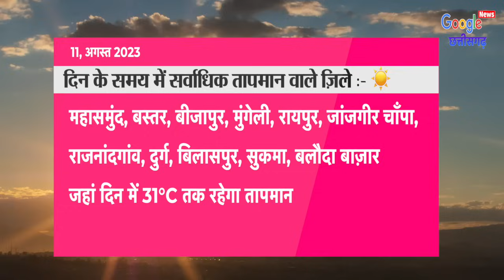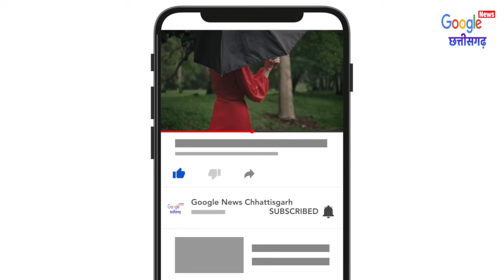Chhattisgarh Mausam 11 August 2023 : छत्तीसगढ़ का मौसम आज का मौसम मौसम की जानकारी Raipur Weather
1- Cg Mausam
2- Chhattisgarh ka mausam
3- mausam vibhag Raipur
4- Chhattisgarh  mosam
5- Chhattisgarh Weather
6- Chhattisgarh ka mausam
7- Chhattisgarh weather report
8- mausam ki jankari Chhattisgarh
9- mausam ki khabar
10- Mausam Ki taja jankari
11- Mosam ki Jankari
12- mausam vibhag
13- mosam ka haal
14- mosam vibhag
15- mausam ki jankari
16- aaj ka mausam
17- weather forecast
18- weather report
19- weather today
20- weather forecast india
21- rain weather
22- aaj ke mausam ki jankari
23- mausam vibhag Raipur
24- छत्तीसगढ़ का मौसम
25- मौसम की जानकारी छत्तीसगढ़ 2023
26- आज का मौसम कैसा रहेगा 2023
27- आज के मौसम का हाल
28- मौसम समाचार
29- कल का मौसम कैसा रहेगा
30- आज के मौसम की जानकारी
31- आज रात का मौसम कैसा रहेगा
32- कल का मौसम कैसा रहेगा
33- आज का हाल बताइए
34- कल के मौसम का मिजाज
35- आज के मौसम की जानकारी,
36- आज के मौसम समाचार
37- आज का मौसम कैसा रहेगा
38- मौसम विभाग
39- मौसम की जानकारी
40- मौसम का हाल
41- कल के मौसम का हाल
42- कल का मौसम कैसा रहेगा
43- aaj ka mausam
44- barish kab hogi
45- pani Giregi